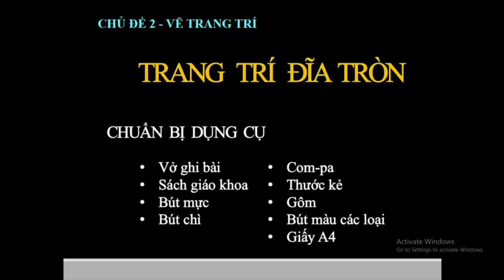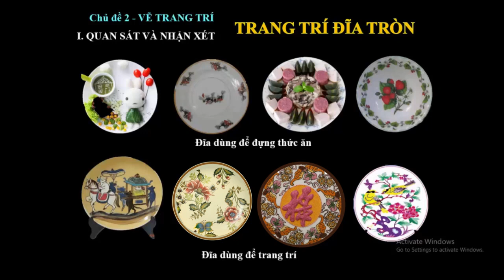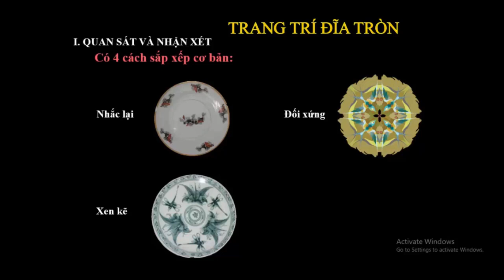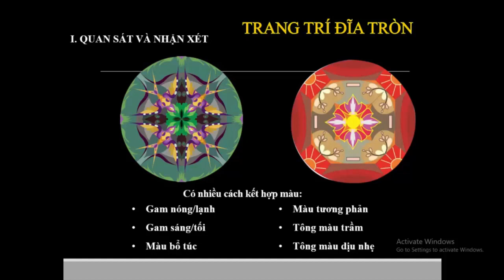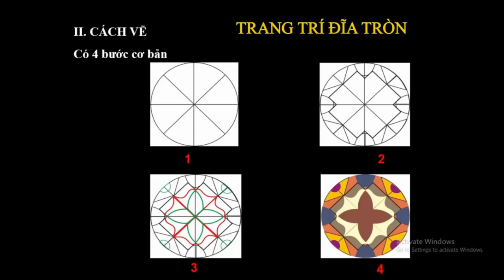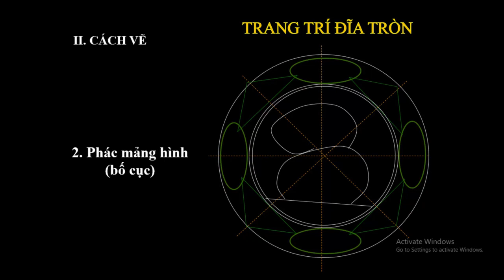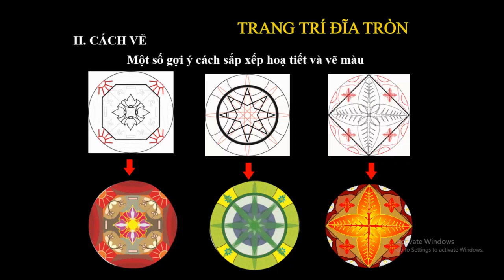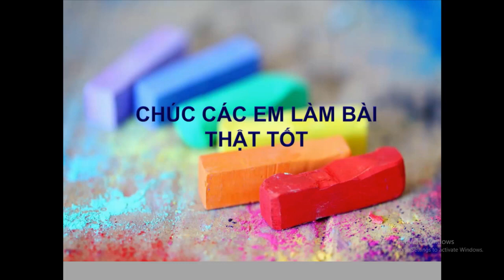Tuần 2 M Thuật 7 Trang trí đĩa tròn